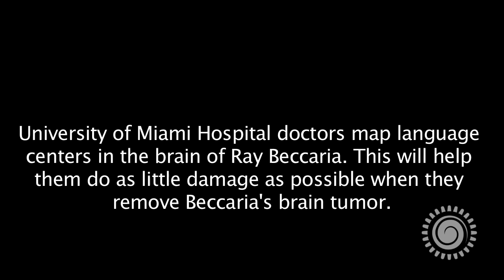HealthyState.org: Awake for Brain Surgery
University of Miami Hospital surgeons operate on a patient with a brain tumor. The patient stays awake during the procedure.